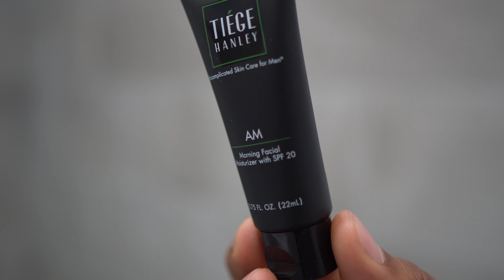7 Things You Should Do TO FEEL Better EVERYDAY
Sign up to be one of the FIRST notified when our store opens up!

Our Address is:
10380 SW Village Center Dr., 240